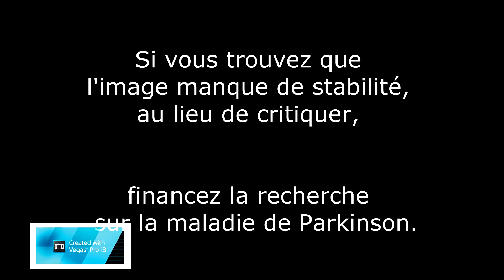Départ canon de MACIF warm up THE TRANSAT BAKERLY Saint Malo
Lors du départ du warm de " the Transat Bakerly" MACIF skippé par François Gabart  laisse ses concurrents sur place.